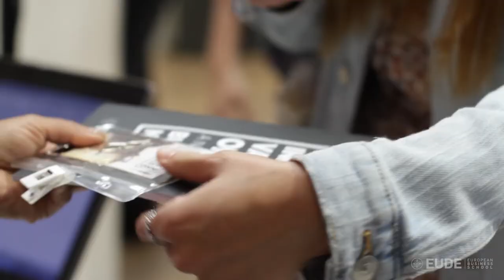EUDEtalks | Marketing para Startups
EUDE Business School celebra este mes de octubre el Innovation & Business Month. Un ciclo de conferencias en el que grandes profesionales del sector hablarán sobre emprendimiento, innovación y negocios.

Juan Villanueva Galobart, Socio Director de Darwin Social Noise Up fue el responsable de la tercera sesión en la que abordó las estrategias de marketing centradas en el modelo startup.